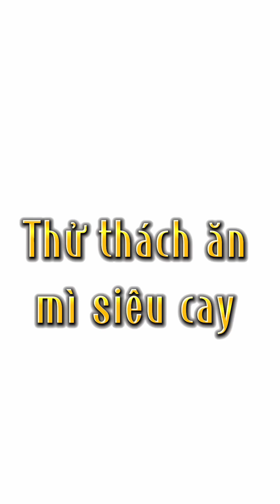THỬ THÁCH ĂN MÌ SIÊU CAY 🍝🌶️🔥 | Huỳnh Những Vlog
Mời các bạn cùng xem thử thách của cháu mình ăn mì siêu cay 🥵 🌶️ nha. Cảm ơn các bạn đã nhấn xem video. Chúc các bạn buổi tối vui vẻ bên gia đình người thân nhé.